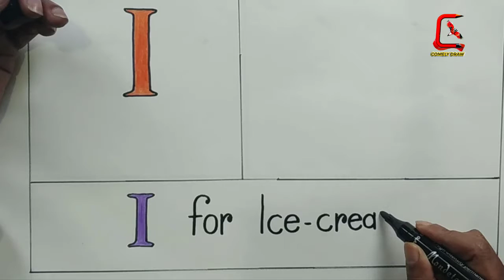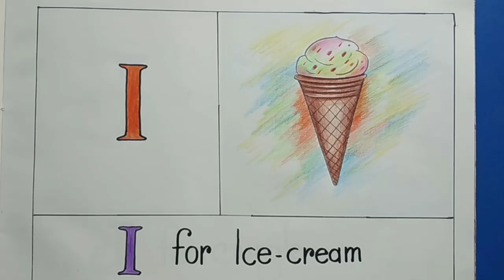Neoteric style to draw a celestial cone ice-cream | alphabet i draw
Neoteric style to draw a celestial cone ice-cream.

Frozen yogurt is an improved frozen food commonly eaten as a bite or treat. It very well might be produced using milk or cream and is seasoned with a sugar, either sugar or another option, and a zest, like cocoa or vanilla, or with natural product like strawberries or peaches.

A frozen custard, jab or cornet (England) is a weak, cone-formed cake, typically made of a wafer comparative in surface to a waffle, made so frozen yogurt can be conveyed and eaten without a bowl or spoon. Sorts of frozen custards incorporate wafer cones waffle cones, and sugar cones. Many styles of cones are made, including pretzel cones and chocolate-covered cones. The term gelato can likewise allude, casually, to the cone with at least one scoops of frozen yogurt on top.

n 1979, a patent for another bundling plan by David Weinstein prompted simpler transportation of business frozen treats. Weinstein's plan empowered the gelato to be enclosed by a wax paper bundle. This made the cones more clean while likewise keeping the paper covering from tumbling off during transportation, or from becoming adhered to the cone.

Pencil craftsmanship might sound straightforward, however it's an artistic expression that can be utilized to make staggeringly definite and reasonable creations. To begin, you don't require numerous materials, however you can profit from a fundamental information on pencil drawing strategies. Outfitted with these strategies, you will actually want to add surface, detail, light, and concealing to your manifestations. Beneath, track down a far reaching manual for pencil drawing strategies, just as all the other things you'll have to get everything rolling, from essential attracting materials to a rundown of thoughts...

Incubating, Stumping, Stippling, Writing, Contour Lines.

As you practice, you'll observe that distinctive pencil holds will be valuable for various pencil drawing procedures and kinds of pieces.